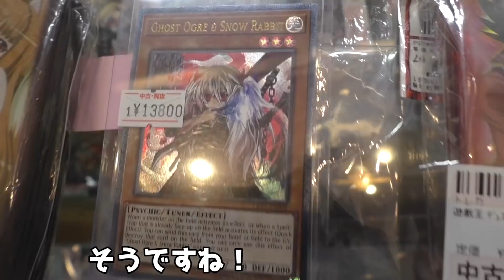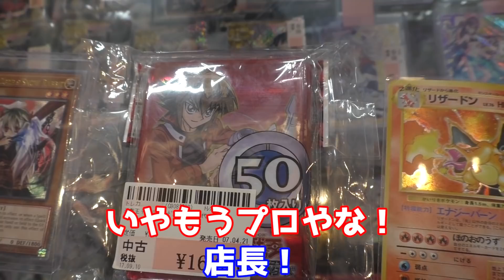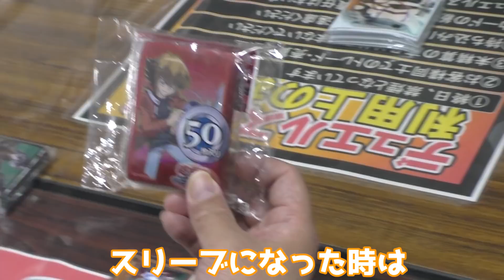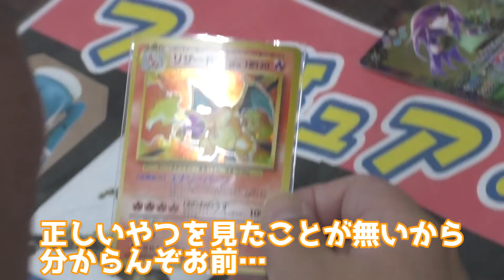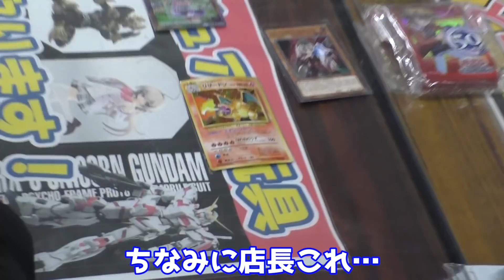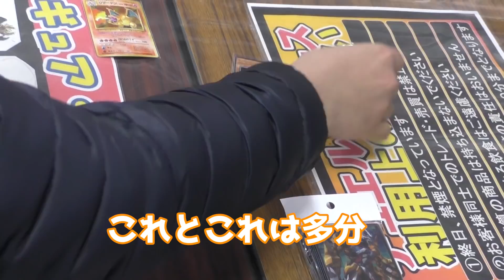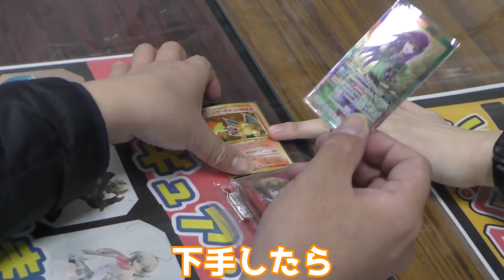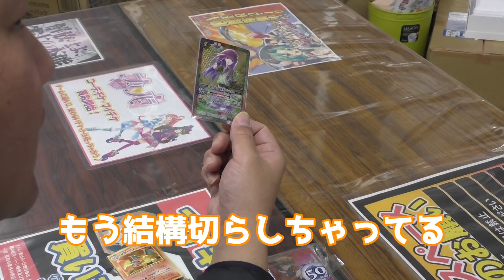店長の目利き力テスト？用意した7つの高額カード高額スリーブを値段順に並べてもらいます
（尊敬する水溜りボンドさんを参考に丁寧にパクらさせていただきました）

2ndチャンネルはこちら（グループ感強め）

★ファンクラブできました！